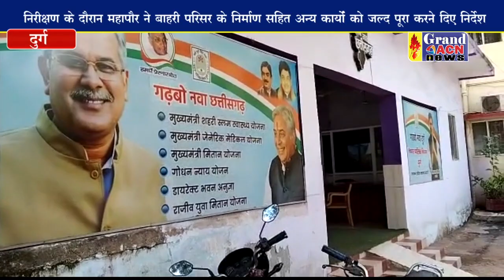दुर्ग निगम में निर्माणधीन सभागार का शेष बचे कार्यो को अंतिम रूप देने की कवायद